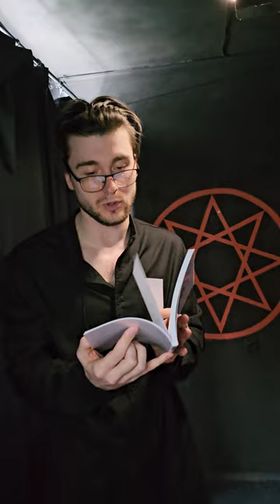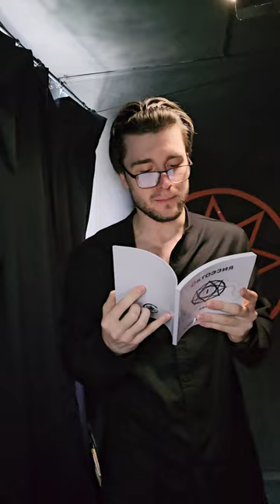Стих: Я рос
Я рос
Сквозь ненависть родительской заботы,
Сквозь пьяный сброд бесчувственной родни,
И наблюдал, как нежили кого-то
В объятьях света, доброты, любви.

Я рос
Под взглядом беспринципных фурий,
Учителями называя их.
Они своих любимчиков тянули,
При этом унижая всех других.

Я рос
В борьбе с жестокостью вселенной,
И много раз я был весь в синяках.
Сопротивляясь этой тьме безмерной,
Я оставлял рубцы на кулаках.

Я рос
Сквозь боль извечных издевательств,
Сквозь злобный смех и подростковый гул.
Преодолел я череду предательств,
Со мной остался только лучший друг.

Я рос
Сквозь смерть, висящую на древе.
Петля его сожрала навсегда.
Остался я один в этой вселенной.
И друга нет. Оставил он меня.

Свой аттестат я получил заранее
И не пошел потом на выпускной.
Мне не хотелось видеть этих тварей,
Что год за годом ели разум мой.

Одни из них бесчувственно смотрели,
Другие издевались без конца.
Но виноваты все на самом деле.
И виноват, конечно же, я сам.

Я рос
Сквозь универово тартюфство,
Гордыню педагогов-стариков.
Любовь моя не разделила чувства
И кошельком её привлек другой.

Я рос
Во тьме, читая Канта, Ницше,
Платона, Шопенгауэра, Камю...
Но я хотел подняться выше. Выше!
Не рассказав об этом никому.

Песками времени страницы опадали,
И осыпался мир в моих руках.
Со временем избрал я понимание
Своей звездой, что вижу я во снах.

И написал десятки я романов,
Сейчас уже под тысячу стихов,
Трактатов философских есть немало...
До публики мне только далеко.

Я рос
Сквозь холод роботов-издательств,
Сквозь безразличье авторов других.
Я претерпел сто тысяч надругательств,
Пытаясь просто опровергнуть их.

Я защищал свои слова, идеи,
Но слышал вслед: "молчи уже, гордец".
Не истину я нес, а лишь сомнение,
Не требовал треножник. Не Фалес.

Я рос
Сквозь лозы красных и шипастых,
Как леска, острых, режущих волос.
Мне показалось, что маячит счастье.
Но это был удильщик моих грез.

И что же? Вырос. Не склонюсь. Не сдамся.
Вселенной, людям спуска я не дам.
Продолжу круговерть в кровавом танце,
По камню строя осьминожий храм.

Не подчинюсь я догмам института,
И не поверю вашей болтовне.
Надеть хотите на меня вы путы,
А я хочу освобождать людей.

Я рос во тьме, отброшенный, забытый,
Питался тьмой, питался вашим злом.
Но я не злой, пусть полотно событий
Меня в картину Босха занесло.

Я рос
Я рос
Сквозь жертву собственной любви.
Я наблюдал, как нежели кого-то.
Меня же нежили лишь слуги Сатаны.
И если я вас чем-то не устроил,
То, Боже мой, прошу простить меня.
Я, господа, быть может, недостоин,
Но разве в этом лишь моя вина?

Я все равно стремлюсь понять любого,
Хоть этого так просто не достичь.
Я не спешу себя назвать героем,
И не слагаю безупречных притч.

Я рос во тьме, но дотянулся к свету.
И я не говорил, что в чем-то прав.
Я рос во тьме, но не жалел об этом,
Лишь укрепляя тьмою этой нрав.

На этот раз написанные мной.
Я не хочу искать им оправдание,
Они и так прошли сквозь эту боль.